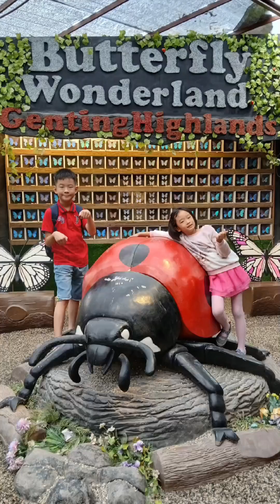PJ - Genting Trip | Hotel Chapter #4 | September 2024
School holidays vacation🤭🥰
-Area Residence, Petaling Jaya
-Oriental Kopi, Sunway Pyramid
-Genting Highlands Premium Outlets, Genting Highlands
-Midhills Genting, Genting Highlands
-Happy Bee Farm & Insect World, Genting Highlands
-Tentent Cafe & BBQ, Bentong

Song Copyright:
爱你 by 王心凌